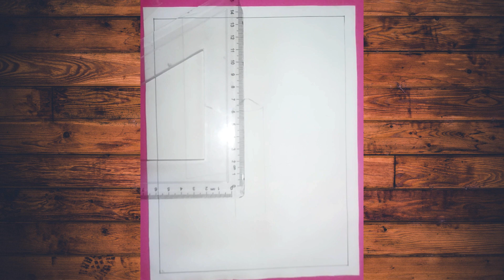CHRISTMAS PAINTING TUTORIAL STEP BY STEP#art#oilpainting#painting#christmas#christmastree#santaclaus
Hey there!

This is Crazy Artress. Comment down next which drawing do you want ?You will see me in the next video till then Thanks for
Material used:-

-A4 size cartridge Paper
-Doms pencil colors
-CAMAL Oil Pastels
-Apsara 2B Pencil
-Linograph 30-60 Setsquare
-Whitener pen
-Masking tape.